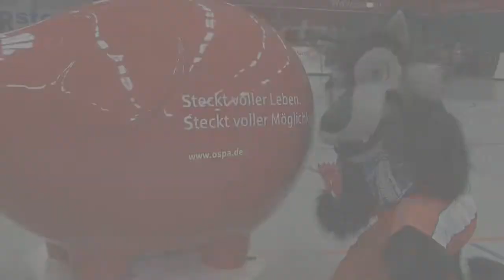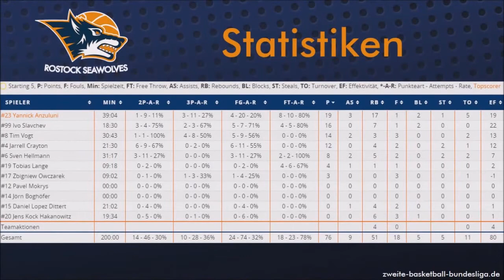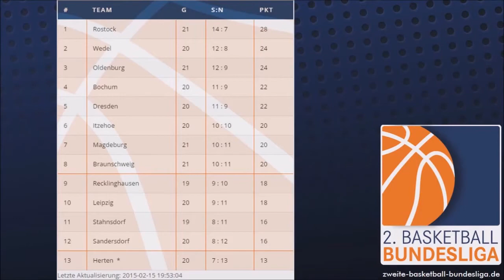SEAWOLVES TV: Basketball-Party gegen Magdeburg am OSPA FAMILY-DAY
Vorbericht mit Stimmen von Yannick Anzuluni und Sven Hellmann
Highlights ab 2:33 min

Die ROSTOCK SEAWOLVES feierten am OSPA FAMILY-DAY einen umjubelten 76:63-Sieg im Ostduell gegen die Otto Baskets Magdeburg. Nach ausgeglichener erster Halbzeit (34:34) schärfte das Wolfsrudel im eigenen Revier seinen Jagdinstinkt und zog nach einem 12:0-Lauf im dritten Durchgang spielentscheidend davon. Yannick Anzuluni (19 Punkte, 17 Rebounds) und Ivo Slavchev (16/7) punkteten ebenso zweistellig wie Rückkehrer Tim Vogt (14, 4 Dreier) und Jarrell Crayton (12). Bei den Gästen aus Sachsen-Anhalt, die nur mit acht Spielern anreisten und dabei auf zwei Leistungsträger verzichten mussten, sammelte Steven Monse 17 Zähler.